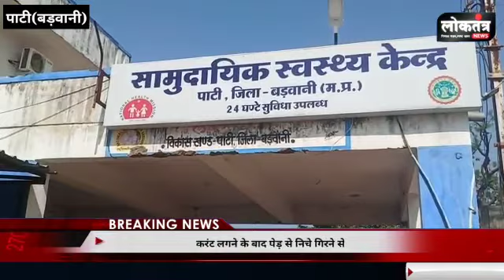बड़वानी 3 का तड़का सुखलाल परमार ने किसके खिलाफ सौंपा ज्ञापन,कलेक्टर का दौर , करंट लगने से युवक की मौत